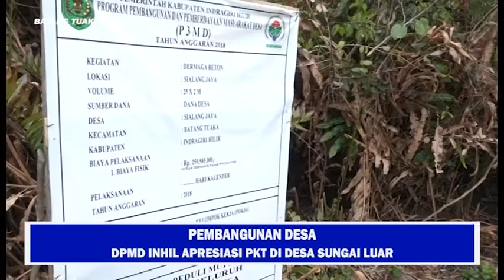GEMILANG TELEVISI- DPMD INHIL APRESIASI PKT DI DESA SUNGAI LUAR